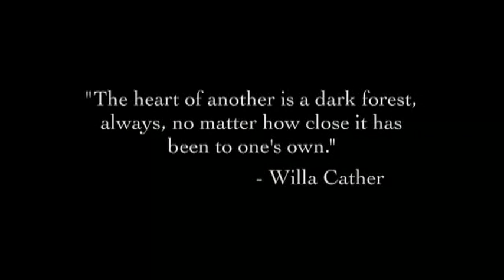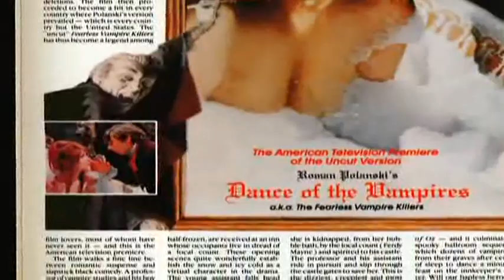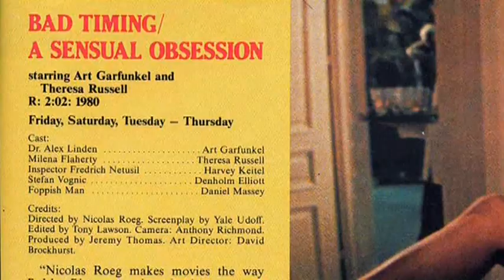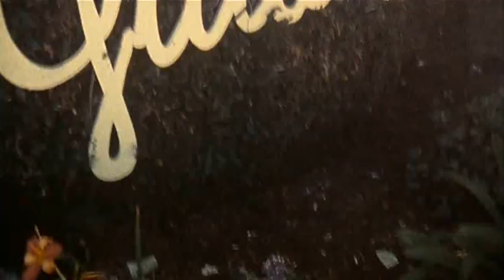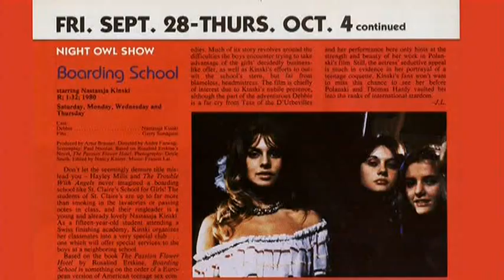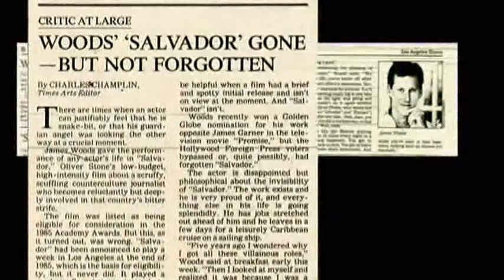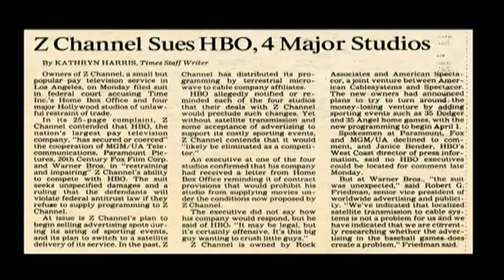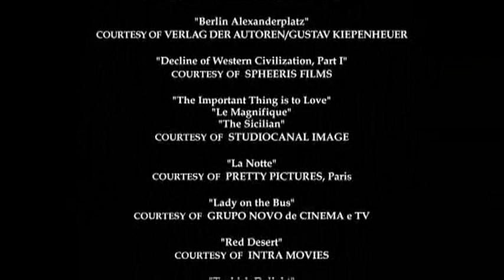Z Channel - A Magnificent Obsession 2004 - Sub. Esp. - Documentary Film - Alexandra "Xan" Cassavetes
The notion is simple: the Z channel emerged as a pay-per-view option for Los Angeles residents to watch commercial-free movies on their TV sets. Some time later, Jerry Harvey was hired as a programmer, since he knew and admired all the interesting films, from black and white political documentaries to those tapes that showed nudity for free - a true cinephile.

With Jerry on board, the real Z channel was born, a place to see films that otherwise could not be enjoyed in Los Angeles. Let's remember that all this happened before the rise of the videocassette and that, as Jim Jarmusch remarked, in Los Angeles there were no cultural places to see foreign films, while in cities like New York it was possible to see works by Kurosawa, Truffaut, Antonioni, etc. The Z channel was the alternative to the Hollywood product.

Alexandra "Xan" Cassavetes is an American actress and director.